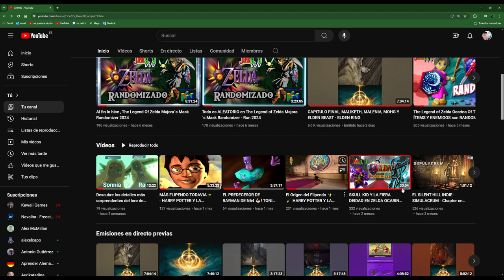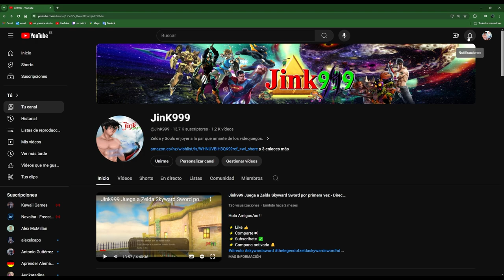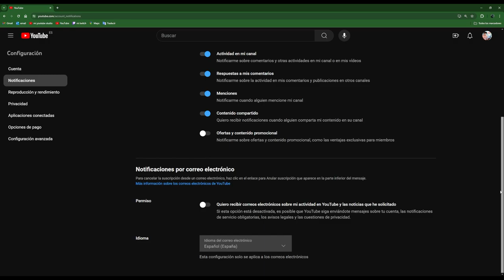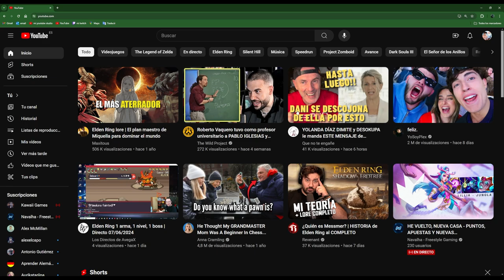COMO ACTIVAR CORRECTAMENTE LAS NOTIFICACIONES DE YOUTUBE (LAS OCULTA)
Hola Amigos/as !!
🌟 Comparte📣
🌟 Subscribete ✅
🌟 Campana activada 🔔

en este video explico un poco el por qué youtube pese a que activamos la campana de notificaciones de un canal de youtube, este no nos notifica de nada y esto se debe a que ahora hay que activar unas funciones de las notificaciones que han escondido un poco